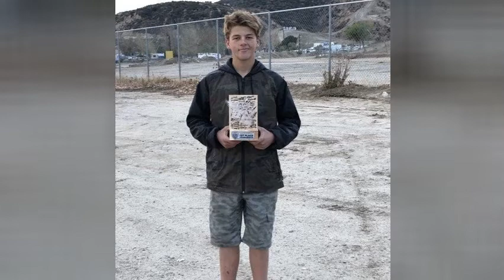CMS Students Rock!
We asked students to show us what they have been up to over the past 2 months, they are rocking it! We love our CMS students!